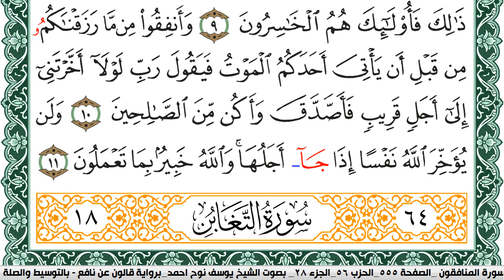سورة المنافقون مكتوبة يوسف نوح احمد Surah Al Monafekon برواية قالون عن نافع بالتوسيط والصله